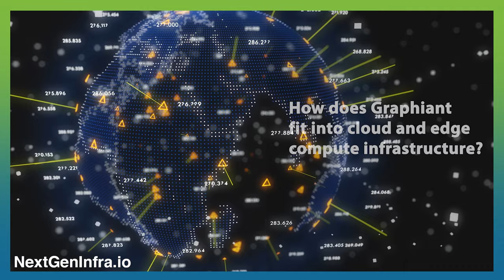What's next for enterprise connectivity? (after MPLS and SDWAN)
What's next for enterprise connectivity?

Graphiant, a start-up based in Silicon Valley, has just unveiled a new network edge service that promises to shake up the established framework of VPNs, including MPLS and SDWAN.

In this video, we hear from Khalid Raza, founder and CEO of Graphiant, and who is widely regarded as a visionary in routing protocols and large-scale network architectures. Raza previously was founder & CTO of Viptela, an SDWAN pioneer that was eventually acquired by Cisco for $610 million in 2017.